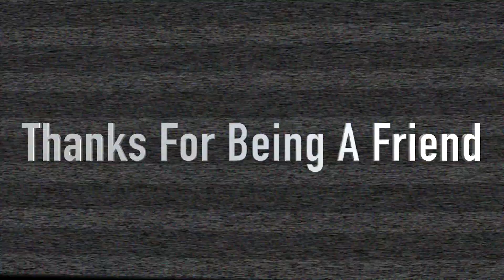The Snack Pack - Episode 6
The Snack Pack is a food show dedicated to reviewing weird snacks... so you don't have to.

For this episode, we visited the Golden Girls set in order to pay tribute to a hilarious and timeless show while trying Tiki Dog Aloha Petites Wet Dog Food.

The Snack Pack is:
Alison Thalhammer @alisonthalhammer
Joe McEachran @the84tigers
Kiba McHammer @dukeofdaylight